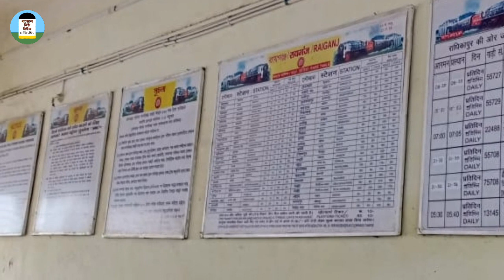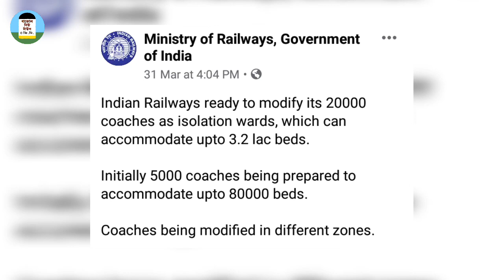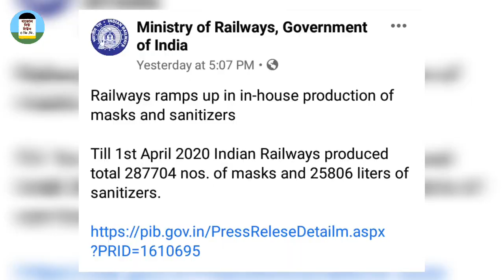প্রথম দিনেই কি রেলে যাত্রী পরিষেবা স্বাভাবিক হবে? | Indian Railways